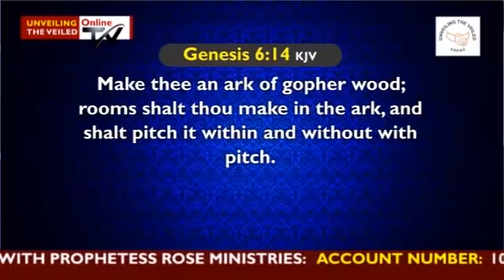YOU WILL GET THERE PART 2